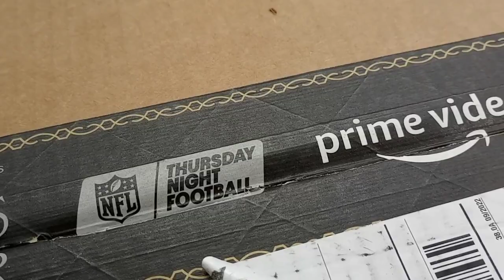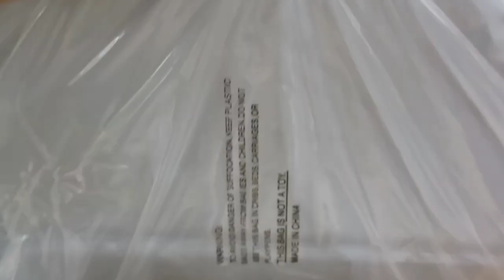I Refuse to Get out of my Jammies Today! - Ann's Tiny Life and Homestead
It's a jammies all day kind of a day. Had planned to take it easy all day, and I did, but I still had to get some things done. And I did it all in my jammies!! Man the Jalapeno's and cucumbers keep coming! Rooster coop progress and 2 prezzies!!!